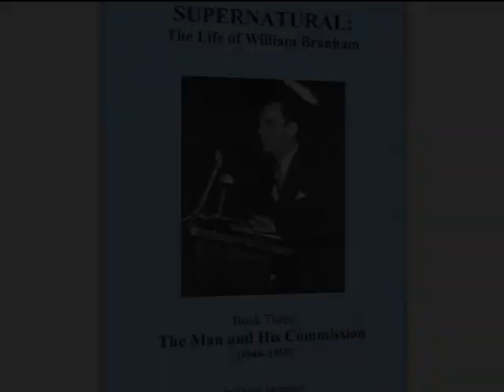(Audio Book) Supernatural Life of William Branham - Ch. 47 - A Nightengale's Desperate Flight